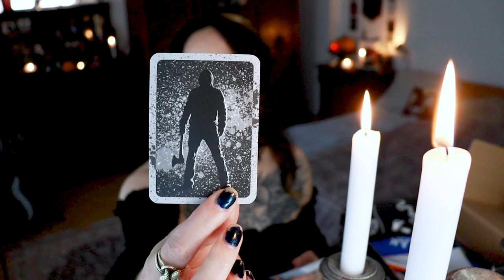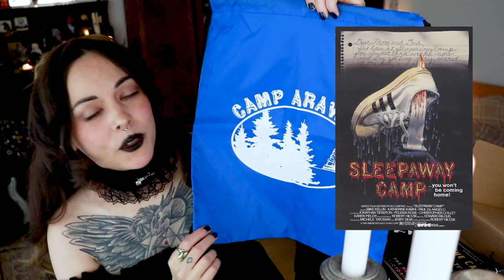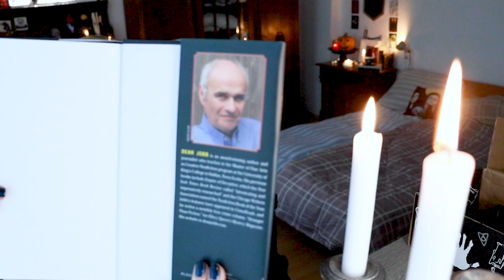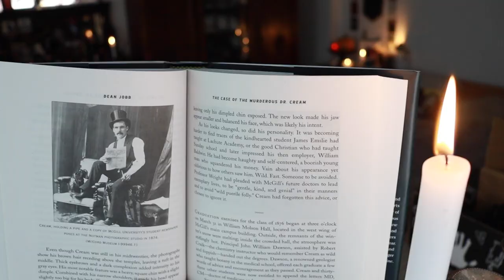Horror Book Unboxing - Creepy Crate - July 2021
Unboxing the Creepy Crate for June/July. Creepy Crate sent me this box for my honest opinion. Try this box for $5 off using code: Harpy

00:00 Greetings
01:28 Comment Shoutouts
03:29 Unboxing - Playing Cards
04:53 Beach Ball
05:15 Gym Bag
05:36 Pin
05:50 Puzzle
06:29 Book
09:36 Spoiler card
11.13 Thoughts on this box
11:34 Almost setting the house on fire 🔥

"The Vampire's Coffin", Dirges for the Undead
by Haunted Corpse

Hi, I'm Mers and welcome to my Horror BookTube Channel: Harpies in the Trees

I used to be an avid reader, but life got in the way so I stopped reading for a very long time but decided to change that in December 2018 and I want to share what I'm reading and discovering on my journey back into the wonderful world of books.

Horror fiction is my favorite genre, especially the supernatural! This channel is solely focused on horror and all things creepy.

I will be doing horror book reviews, book hauls, book crate unboxings, author interviews, readings, creative projects inspired by books, checking out street libraries, exploring cemeteries here in Berlin and more! Sometimes the odd thriller or mystery will be here but mostly horror 🖤